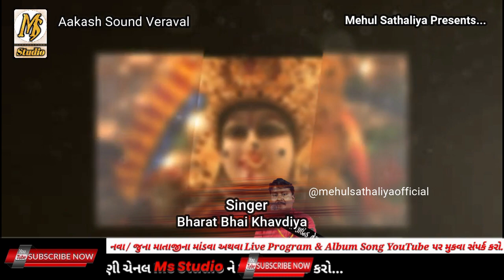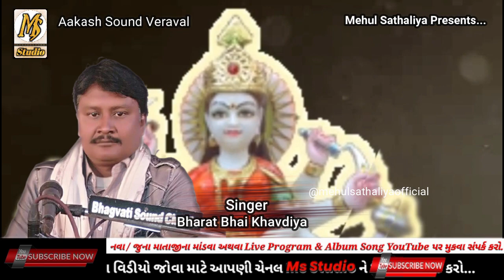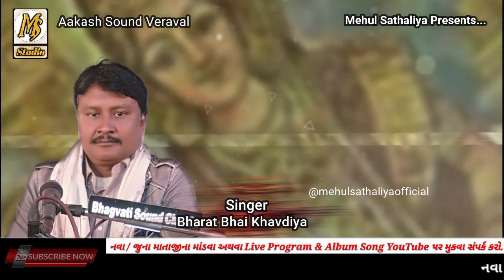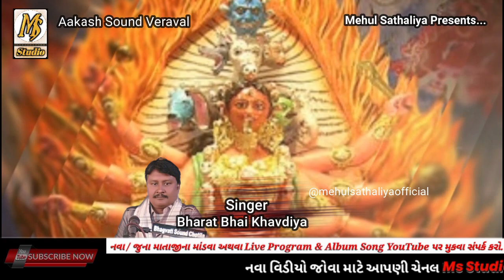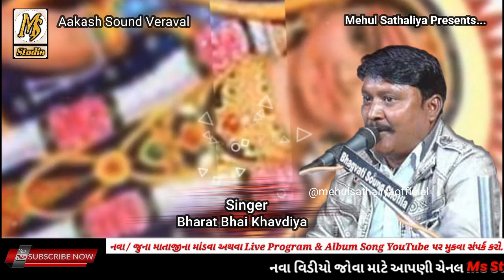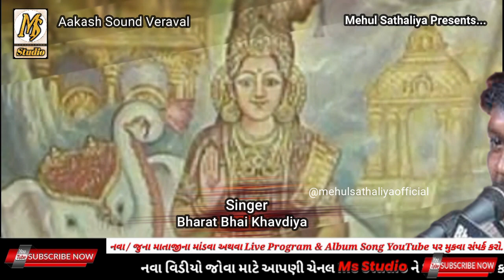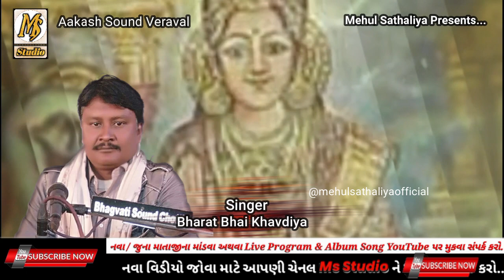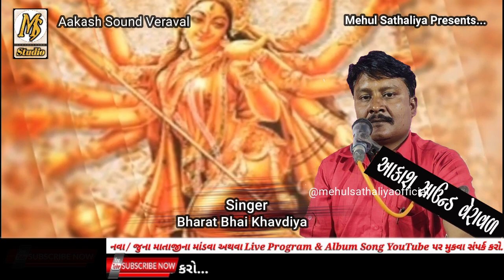Panjvali gaam Ni Maha Aarti || Bharat Bhai Khavdiya || New Dakla 2021|| Mehul Sathaliya || Ms Studio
HI

SINGER - Bharat Bhai Khavdiya
SOUND  - Aakash Sound Veraval

ms studio
Ms studio
MS STUDIO
msstudio
MSSTUDIO
Raag verag
ms studio
Dakla jilaniya
ms studio
Julna
mehulsathaliya
Jay mataji
Ms Studio
Varta
Akheda
New dakla
Devipujak samaj
ms studio
Vaghri samaj
ms studio
Raval samaj ms studio
ms studio
Ravaldev ms studio
ms studio
Koli samaj ms studio
ms studio
Darbar samaj
ms studio
Bharvad samaj
ms studio
Rabari samaj na dakla
Ms Studio

આ વીડિયો જો તમને પસંદ આવે તો તેને લાઈક કરજો અને તમારા મિત્રોને પણ શેર કરજો. તમને માતાજીના ડાકલા જોવા પસંદ હોય તો MSSTUDIO ડાકલા ચેનલને સબસ્ક્રાઈબ કરી ઘંટીનું નિશાન દબાવો જેથી તમને તરત જ નોટીફિકેશન મળી જાય.

                                                                                       - Mehul Sathaliya [MS]